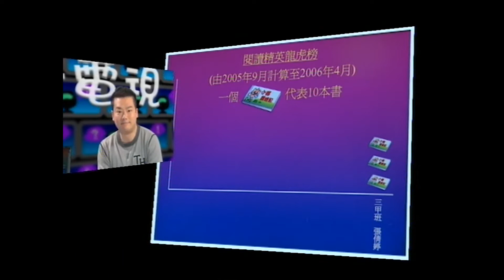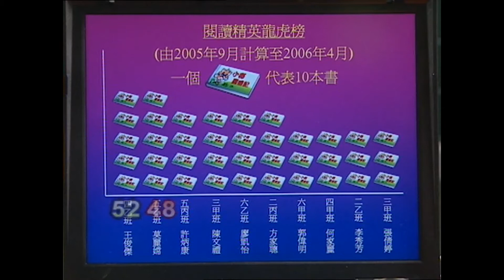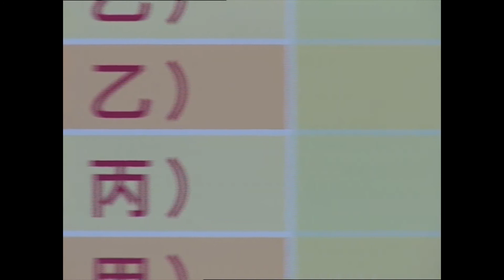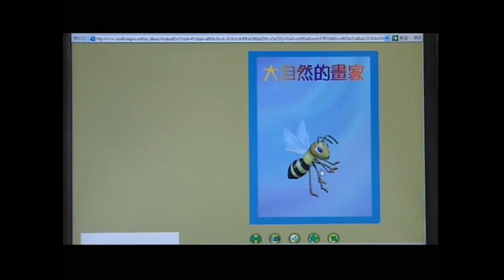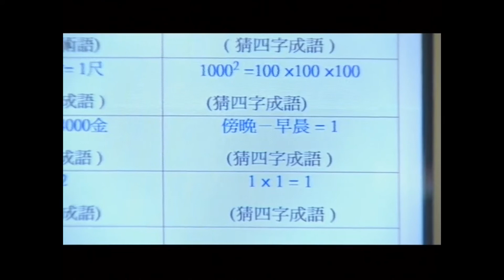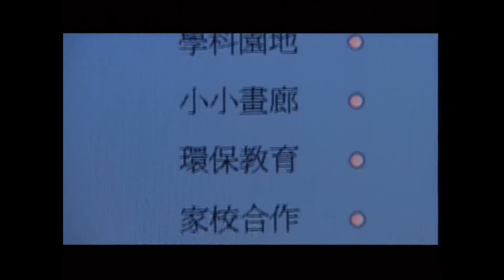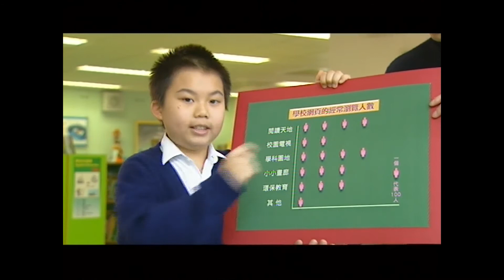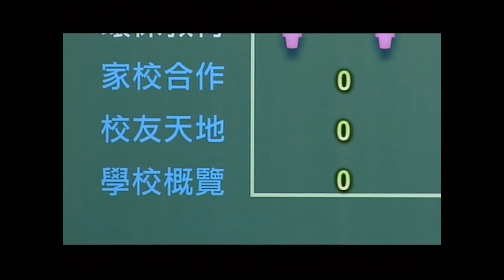象形圖(二) 丨小五數學教育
以一間學校的「閱讀精英龍虎榜」帶出數據較大的象形圖的製作方法，強調先把數據湊整到十位，再用「一個圖形代表10」的表示方法來製圖。

透過調查同學經常瀏覽的學校網頁內容，帶出一個數據更大的統計問題。

通過報告上述調查的結果，介紹製作數據更大的象形圖的技巧，包括：把數據湊整到百位，以一個圖形代表100及把數據作適當歸類等。